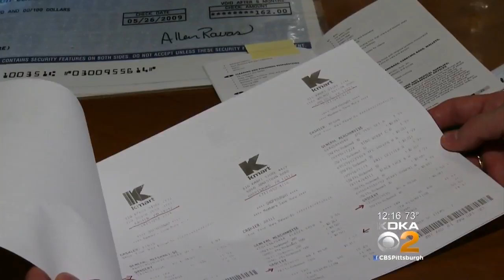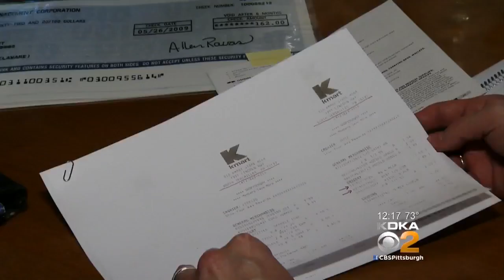Pittsburgh Consumer Watchdog Sues Kmart Over Toilet Paper Tax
A local woman sued a big retailer over the price she paid for toilet paper and won.